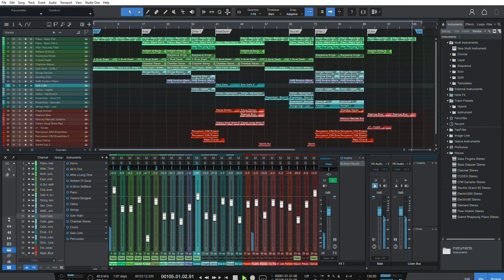Safe Ark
Safe Ark - By MJ - 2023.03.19

"The Ark Will Bow To its Owner"